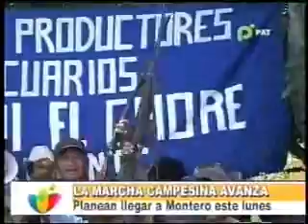El MAS amenaza a Santa Cruz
Grupos Masistas afines al Gobierno, peligrosamente armados se acercan a Santa Cruz y amenazan a su población con movilizaciones violentas.